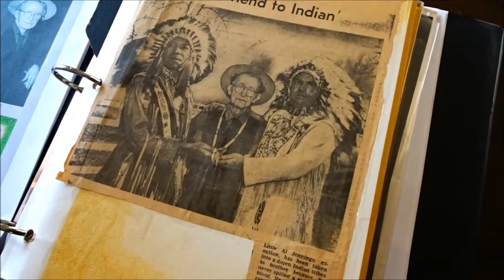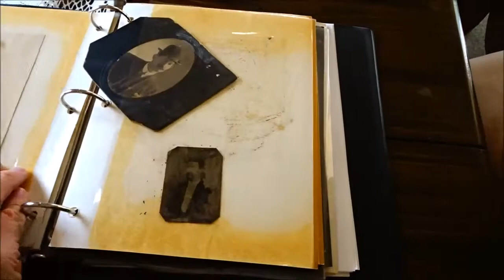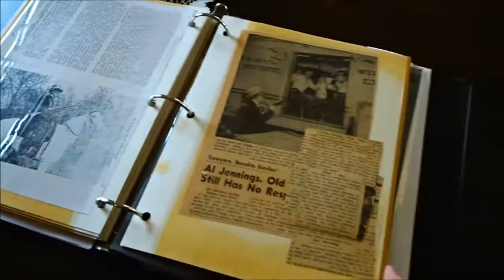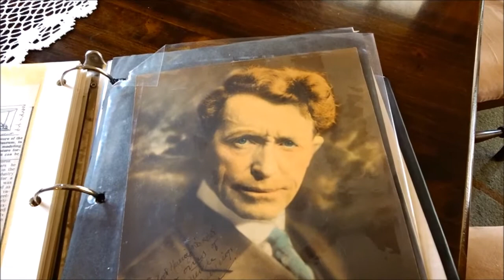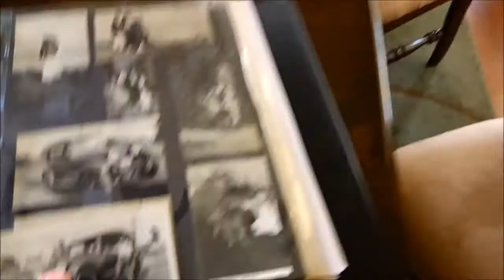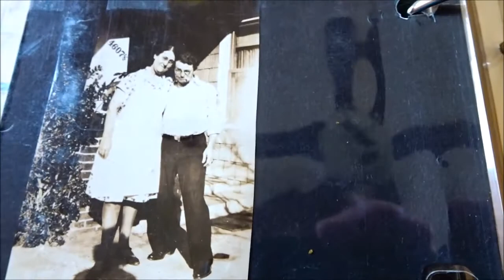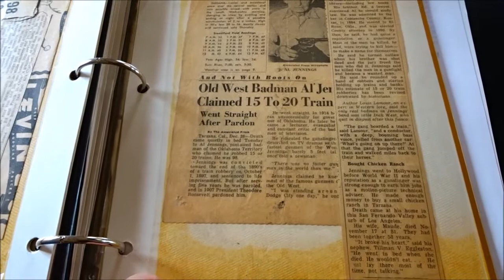Meet my father Bill. His famous Uncle. lawyer turned train robber. Jesse James gang.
Hi Everybody, Hope you all are having an awesome day. Meet My father Bill. He has a good name. Story time about his famous Uncle. A lawyer turned train and bank robber. Jesse James gang. Scrap Book of old photos and newspaper clippings. Fun stuff.